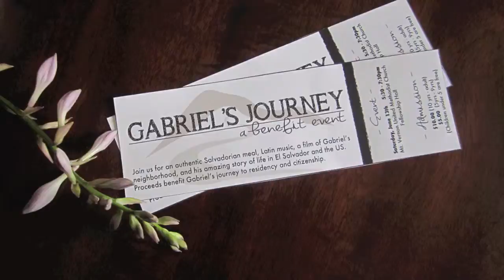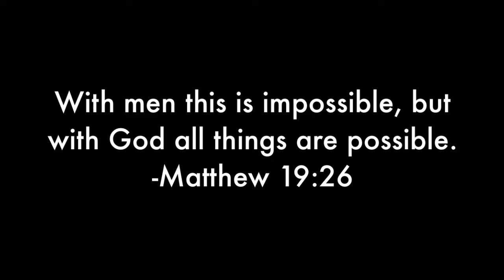Fundraiser Thank You